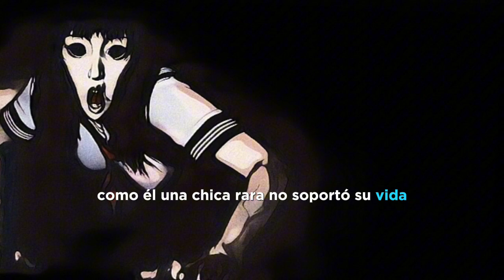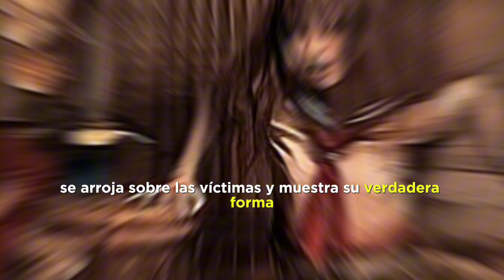Teke Teke story[MITO/LA LEYENDA TERRORIFICA DEL FANTASMA VENGATIVO JAPONES] ¡ESPECIAL HALLOWEEN!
La leyenda de Teke Teke
Una de las historias de terror que los japoneses han instalado dentro de su sociedad es protagonizada por el fantasma de una chica a la que le falta la mitad del cuerpo. Una figura escalofriante, con largos dedos de forma puntiaguda a los que utiliza como si fueran una guadaña para descuartizar a las personas que tienen la mala suerte de encontrarse con ella en las inmediaciones de las estaciones de tren.Como le falta medio cuerpo, para trasladarse se arrastra ayudándose con esa especie de garras que tiene. Y el particular sonido que hace al arrastrarse es lo que le da su nombre: Teke Teke.

La leyenda cuenta que Teke Teke es el fantasma de una joven que murió trágicamente en una estación de tren. La chica era introvertida, y muchos de sus compañeros del colegio eran malvados con ella, por lo que le hacían bromas pesadas. Hasta que un día una de las bromas se les fue de las manos.